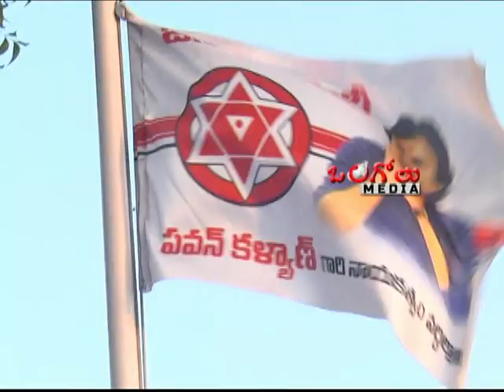Ongole Janasena Leader Riyaz Strong Counter to CM Jagan | Ongole Media